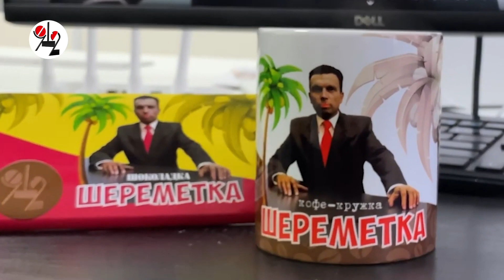Бухарь запрыгнул на капот и кулаком разбил лобовуху. Real video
Таксист отказался везти пьяных и заплатил за это стеклом